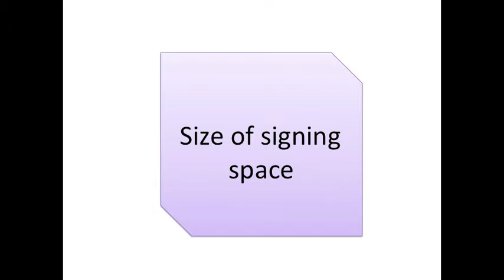Black ASL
"The Hidden Treasure of Black ASL: Its History and Structure"